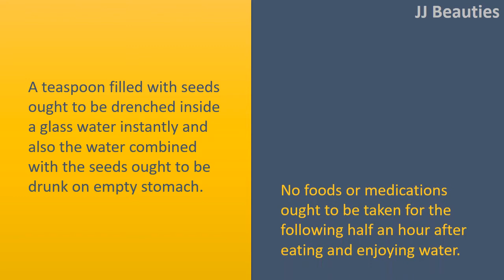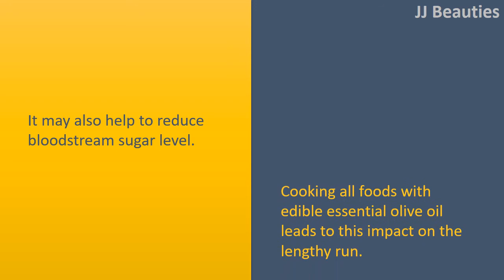how to get rid of diabetes with Fenugreek & Cinnamon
How to get rid of Diabetes Naturally.

Fenugreek.
Fenugreek seeds are wealthy in sugar lowering qualities.
The leaves of the plant can be created as curry and consumed regularly.
Fenugreek reduces the insulin dependency when drawn in regular times.
A teaspoon filled with seeds ought to be drenched inside a glass water instantly and also the water combined with the seeds ought to be drunk on empty stomach.
No foods or medications ought to be taken for the following half an hour after eating and enjoying water.
This is suggested for just 2 to 3 times each week.

Cinnamon.
Cinnamon may be the common spice used in every Indian cooking.
The flavour and also the aroma enhancer also offers advantageous antidiabetic qualities where it's believed to achieve the same qualities like insulin in reducing the bloodstream glucose level.
It's suggested to consider half spoon of cinnamon powder every day to get the preferred effect.
It is also chewed in the natural form rather to be converted into a powder.

Essential olive oil is considered to possess beneficiary effects for example lowering the cholesterol and triglycerides level within the bloodstream.
It may also help to reduce bloodstream sugar level.
Cooking all foods with edible essential olive oil leads to this impact on the lengthy run.

Aloe Vera.
This is a type of plant grown in many households.
It's varied benefits and How to use the body. Broadly employed for the cosmetic property, additionally, it has hypoglycemic characteristics. It features a slight bitter taste, yet has shown to reduce the sugar levels.
Additionally, it has anti
inflammatory qualities that promote wound healing. It's best taken with buttermilk to enhance the flavour.